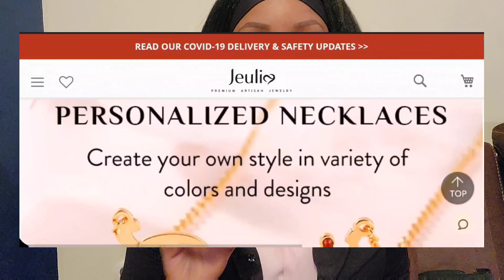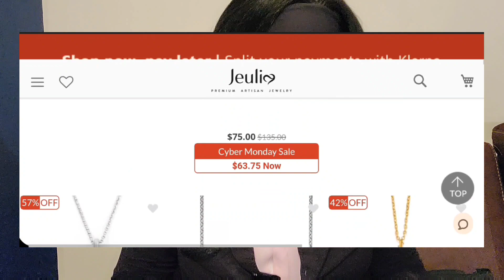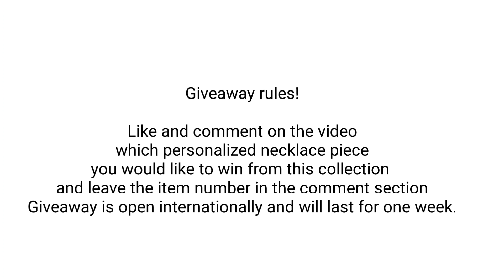DIEP FLAP SURGERY IS PAINFUL!!!! 10 days Post-op 😢 (+Giveaway Announced)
THE TRURH ABOUT DIEP FLAP SURGERY RECOVERY

 Jeulia Black Friday and Cyber Monday Sale (Sale ends on 11.30)

Send Me Something:
Brittany Jackson